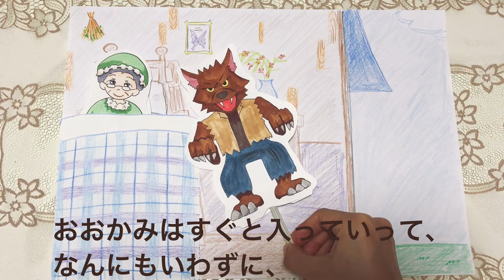朗読「赤ずきんちゃん」オリジナルイラスト付き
【動画作品の解説・説明】
グリム童話「赤ずきんちゃん」をオリジナルイラストを添えて朗読しました。
動画を編集をするのは初めてに等しいので
至らない点もあるかと思いますが、
字幕とイラストを添えて、なるべくどんな環境でも
いろんな方に楽しんでいただけるように努めました。

現状、お子様も家に居ることが多いでしょうし、退屈しのぎになれば嬉しいです。
私も幼い頃、よくお婆ちゃんから「読み聞かせ」を
してもらっていました。
思えばあそこから、私は表現することに興味がわいたように感じます。

芸術が絶えないことを願って。

kiko
はじめまして、kikoです。
普段は演じることを仕事にしています。
コロナ禍で芸術に触れることが難しくなり、
心から潤いが減っていく方もいらっしゃるのではないでしょうか。
少なくとも私、kikoはそうでした。

ほんの少しでも、誰かのエネルギーになりたい。
そう考えて今回動画の制作に到りました。
芸術は時代を映すものだと思っているので、
コロナ禍の今にあった最大限の表現方法を見つけていきたいです。
一緒に乗り越えましょう。